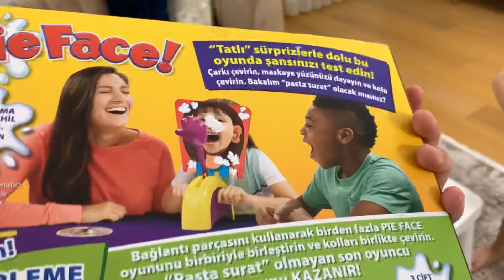Yusuf Pie Face oynarken heryeri krema oldu😂😂